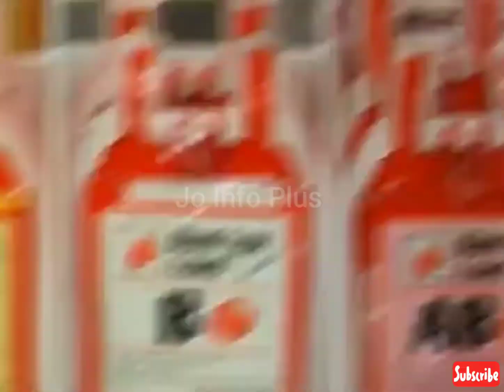இந்தியாவில் கண்டறியப்பட்ட பதிய வகை இரத்தம் | AB- blood | Bombay blood | Ael blood